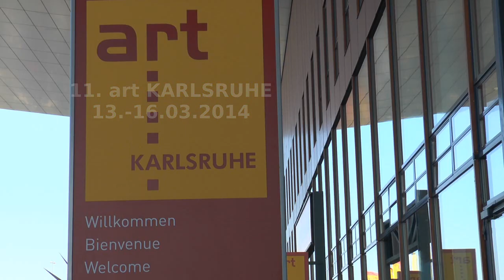11. art KARLSRUHE 2014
11. art KARLSRUHE 2014